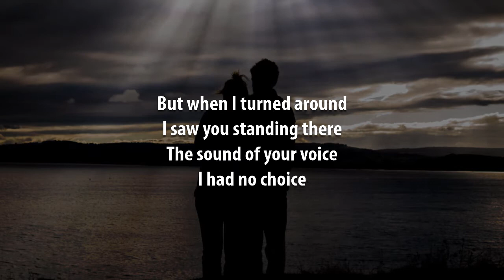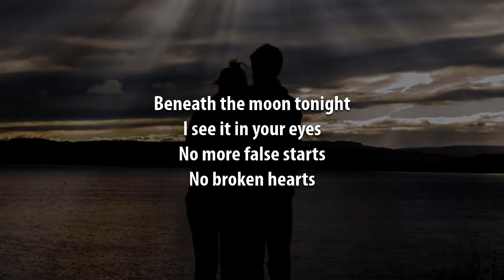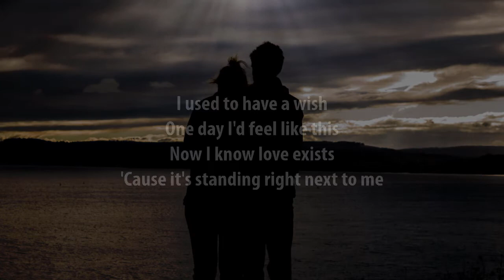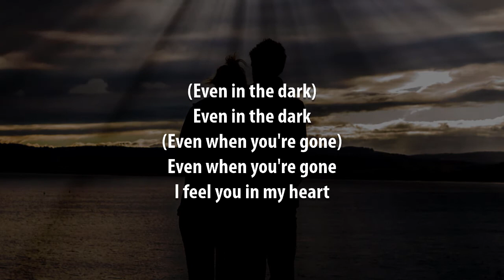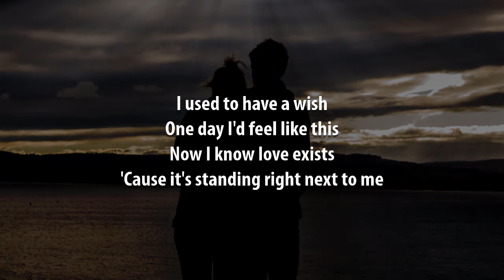Standing Right Next To Me | Karla Bonhoff Karaoke (Key of F)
A version of this video using the original artist recording, which should be useful as complimentary training video, can be found